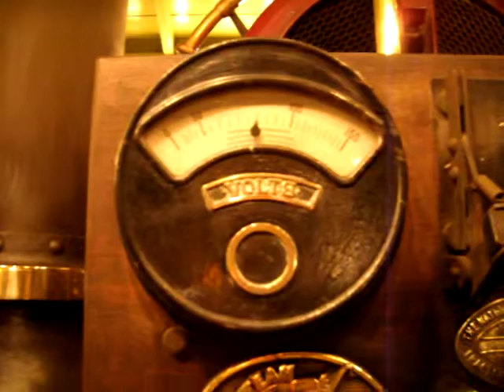princess royal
Princess royal at dorset steam fair 2009.